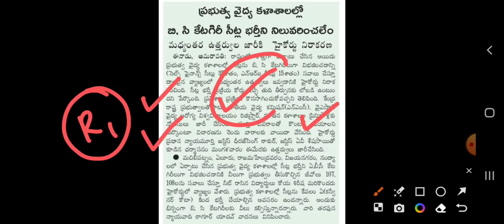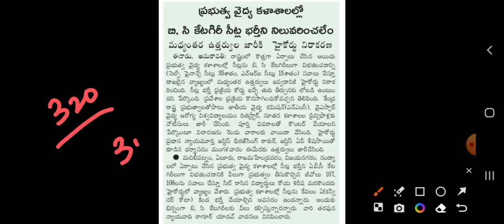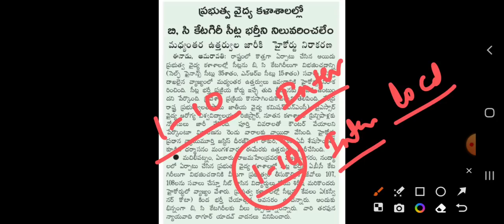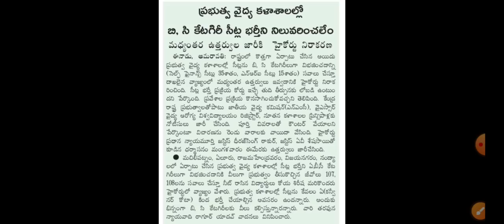NEET UG 2023 Andhrapradesh Weboptions..? | Vision Update